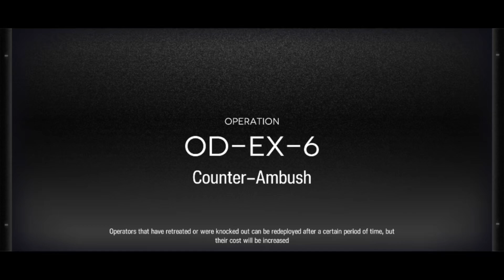Clearing Counter-Ambush Challenge Mode Operation OD - EX - 6 (Arknights)